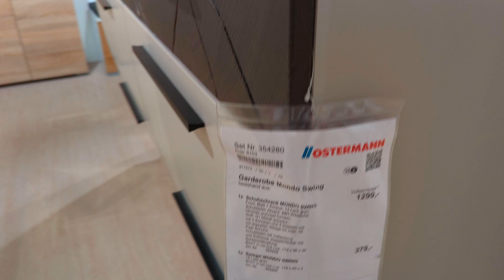Град. Субботний обед и мебельный шоппинг.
Присоединяйтесь ко мне в этом видео, где я делюсь, как провела субботу в сопровождении града за окном. Приготовление вкусного обеда включало картошку с мясом и морковкой, а также аппетитные блинчики с кремом, запеченные в духовке. После этого отправились в магазины, чтобы выбрать новую мебель для дома. Поделитесь своими впечатлениями от дня в комментариях ниже! 🌧️🍽️🛋️